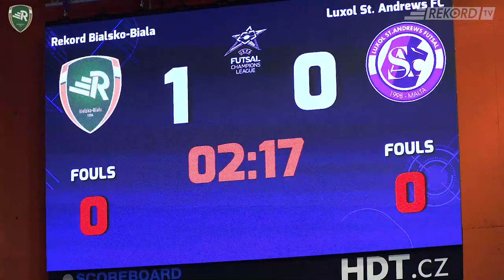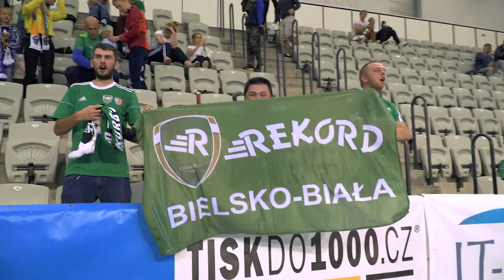Rekord - Luxol St. Andrews 3:1 (1:0)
Pierwszy mecz w turnieju Main Round Ligi Mistrzów zakonczony wygraną biało-zielonych z malyańskim Luxol St. Andrews.